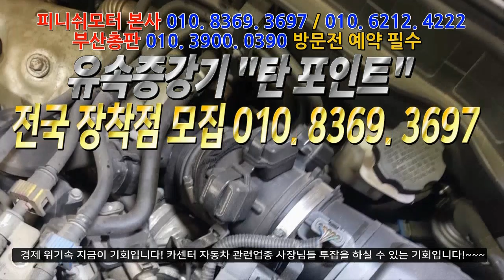[피니쉬모터] 동종업체 제품 많이 있습니다! 모두 다 효과 있습니다! 장착해보세요!~~~자동차매연감소! 자동차출력증강! 자동차연비개선! 피니쉬모터에서 해결해 드립니다!